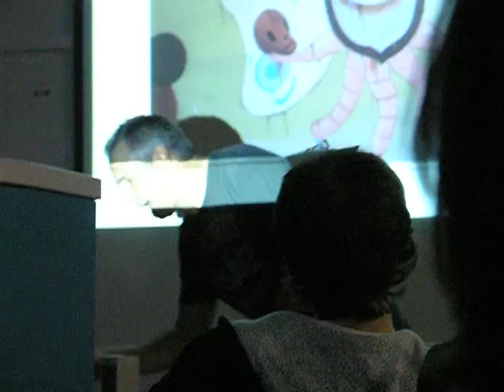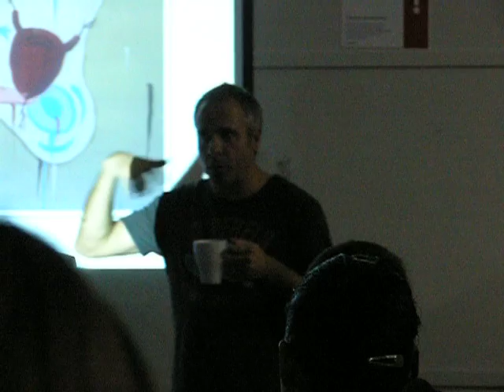Gary Baseman lecture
Gary Baseman's lecture in British Higher School of Art and Design (Moscow)